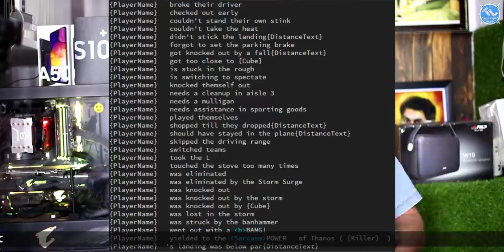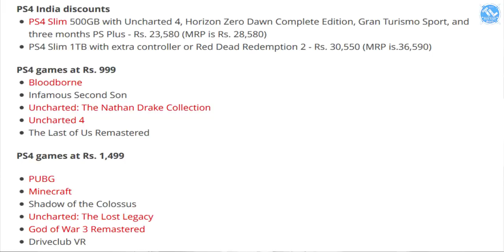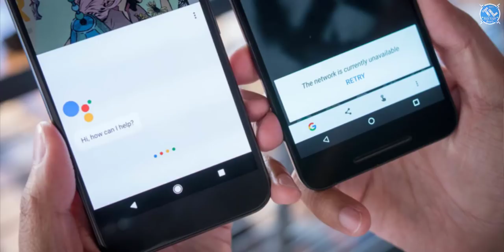Nanis TechNews Episode 345: Huawei MateBook E 2019, Disney+ Streaming, PUBG Banned by Nepal